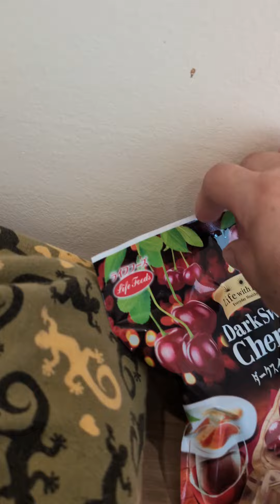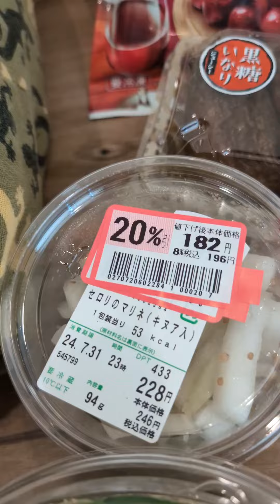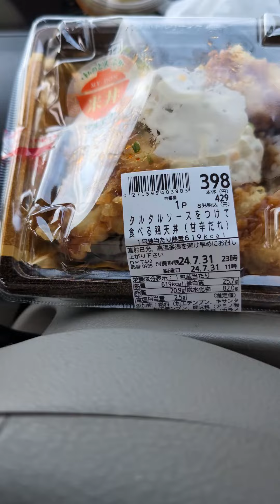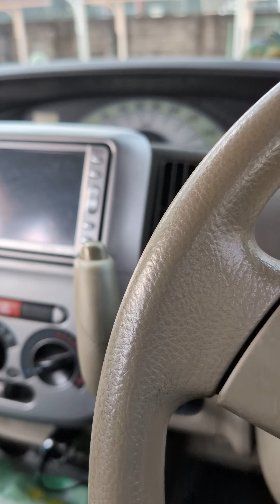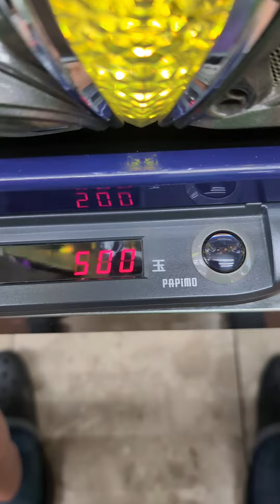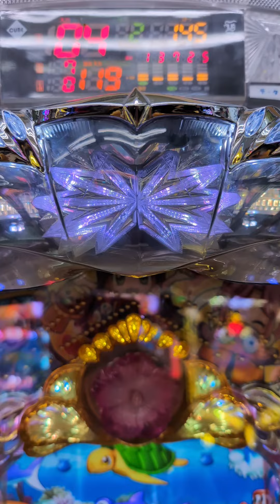🐉幸手Challengerへ行ってきた🥳69🥳2024年43回目🐉🐲🐲🐲🐲